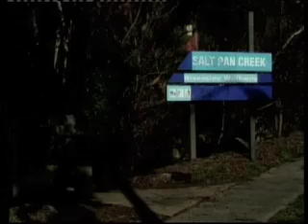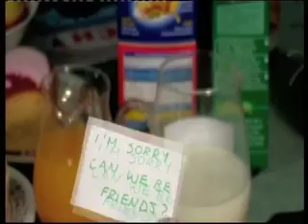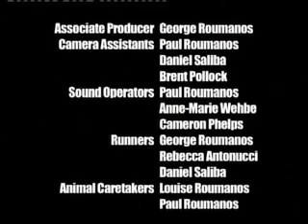Salt Pan Creek - Winner "Best Film" and "Best Sound" Awards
'Salt Pan Creek' was the winner of the "Best Film" and "Best Sound" awards for the 2006 Reel Deal Short Film Festival. or contact